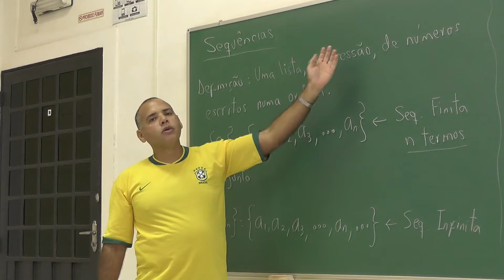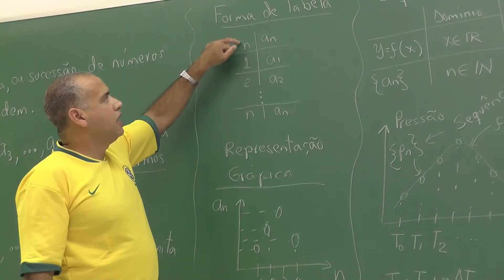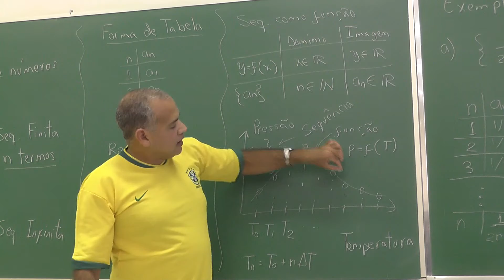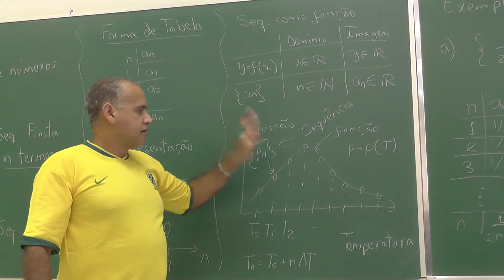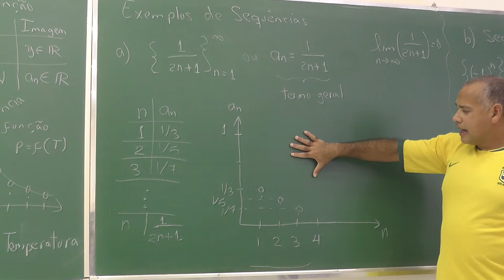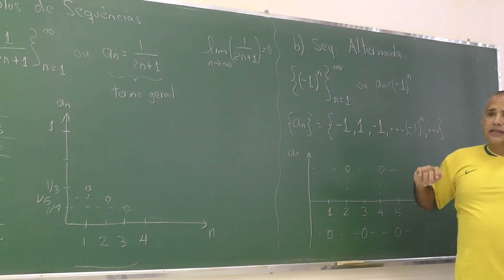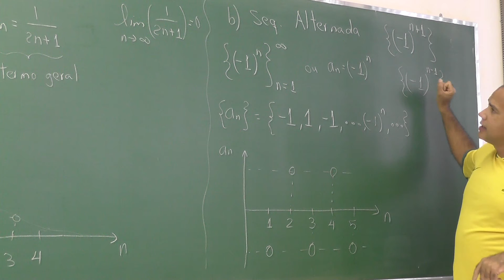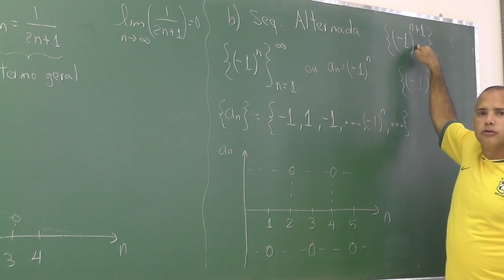Sequências I -V84- Cálculo II FZEA USP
Define-se o significado matemático de sequência. Introduzem-se as diferentes notações usadas.